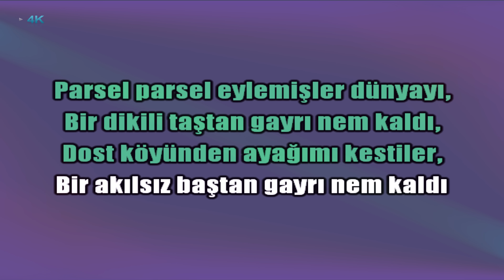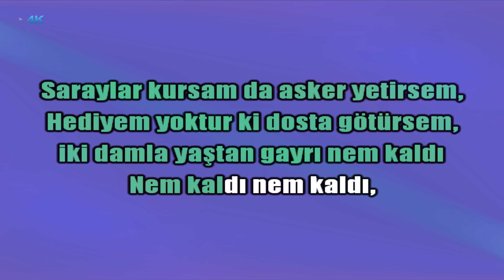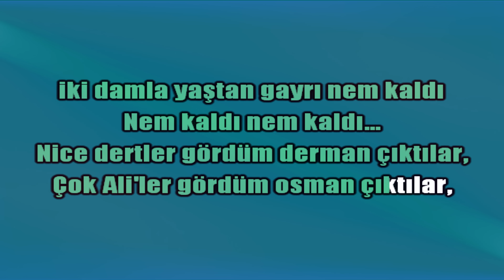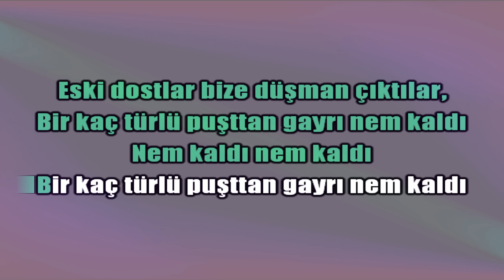Nem Kaldı Karaoke Türkü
nem kaldı karaoke
🎵 Şarkının Tonu : FA

Nem Kaldı Sözleri ve karaoke şarkısı

Parsel parsel eylemişler dünyayı
Bir dikili taştan gayrı nem kaldı
Dost köyünden ayağımı kestiler
Bir akılsız baştan gayrı nem kaldı

Nice sular gördüm umman çıktılar
Nice dertler gördüm derman çıktılar
Eski dostlar bize düşman çıktılar
Üç beş türlü puşttan gayrı nem kaldı

Padişah değilim çeksem otursam
Saraylar kursam da asker yetürsem
Hediyem yoktur ki dosta götürsem
İki damla yaştan gayrı nem kaldı

Arsız diye diye arsız ettiler
Nursuz diye diye nursuz ettiler
Aç koydular bizi hırsız ettiler
Sermayede borçtan gayrı nem kaldı

Mahzuni Şerif'im çıksam dağlara
Rast gelsem de avcı vurmuş merala
Doldur tüfeğini beni yarala
Bir yaralı döşten gayrı nem kaldı

karaoke türküler